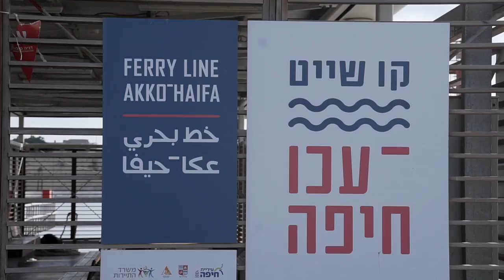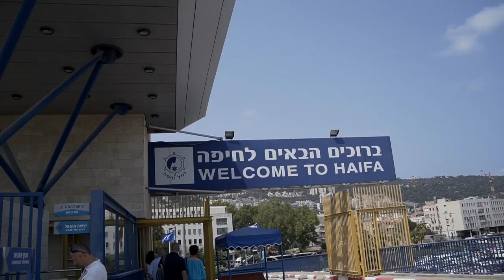SO MANY CARGO SHIPS! - Akko to Haifa Journey - Israel Vlog!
SO MANY CARGO SHIPS! - Akko to Haifa Journey - Israel Vlog! Today we head out on ship! Not cargo but close! Ok not really we went through a cargo port in Haifa! It was still really fun!

Chuki
Instrumentals Produced by Chuki